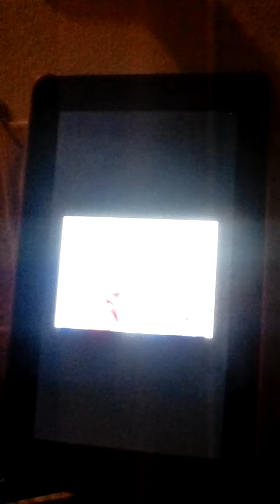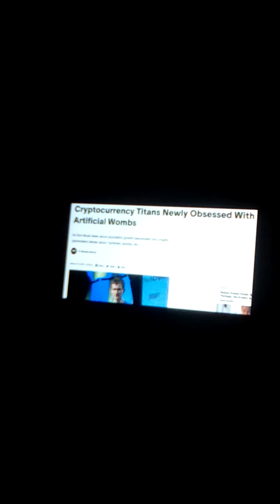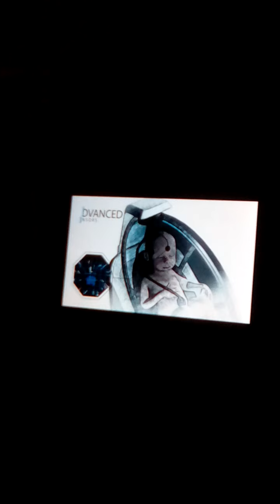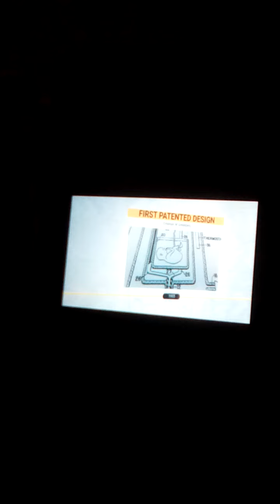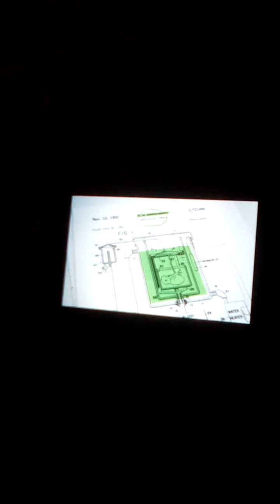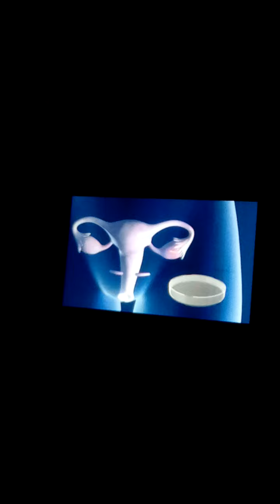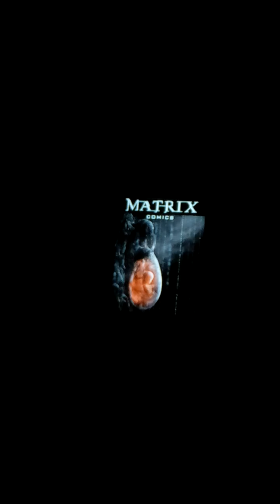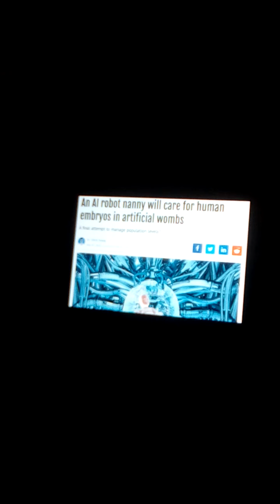A CALL FOR AN UPRISING: ELON MUSK ARTIFICIAL HUMAN BABIES IN WOMBS